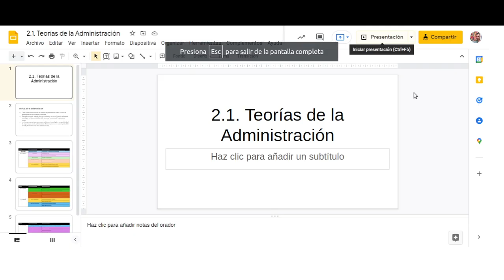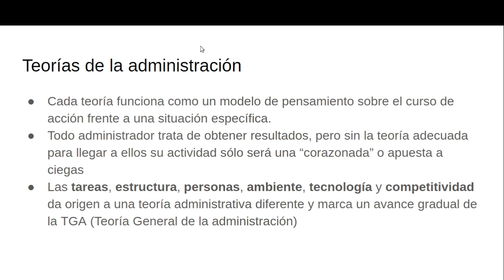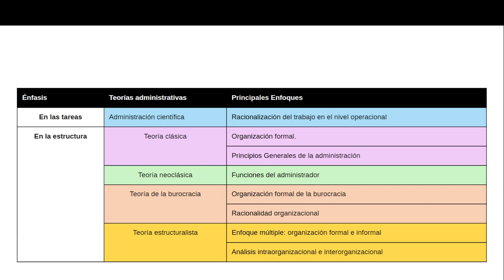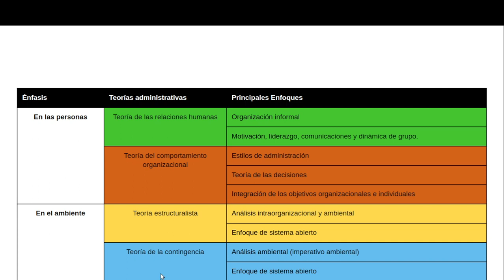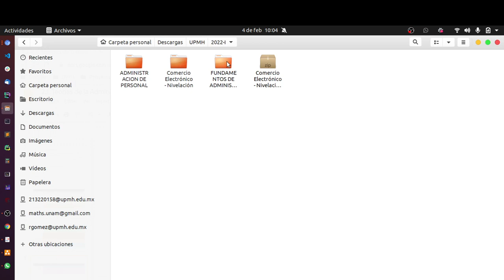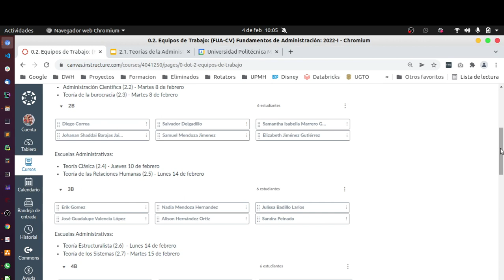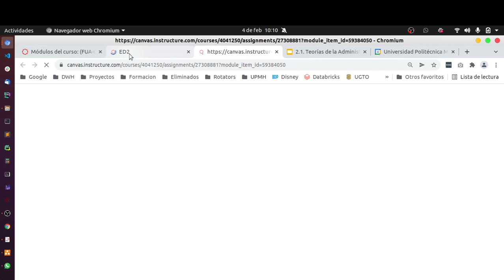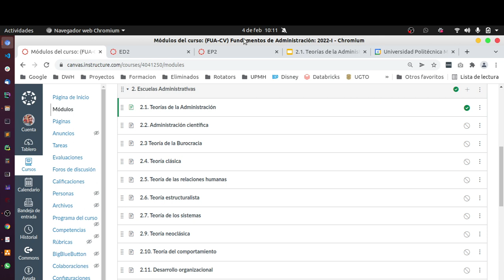Fund. Admin. - 04/02/2022 - 1E